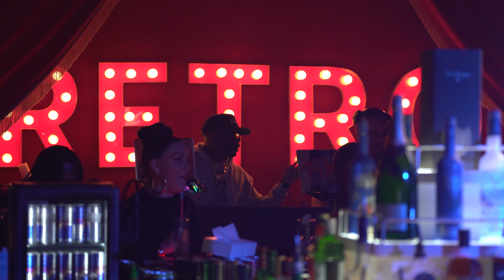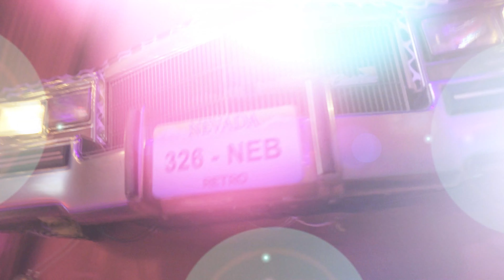Goodz Birthday Celebration